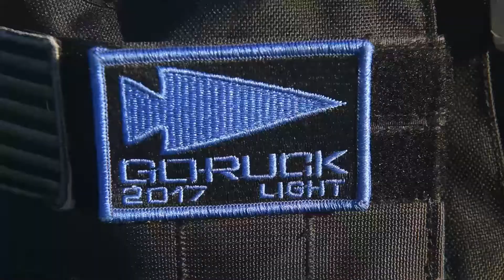TCC Video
Last Friday, 24 participants worked together to complete the Team Cohesion Challenge. Activities included a 10 mile ruck march with various obstacles along the way. Click on the video below to see how these participants faced this challenge as a team!